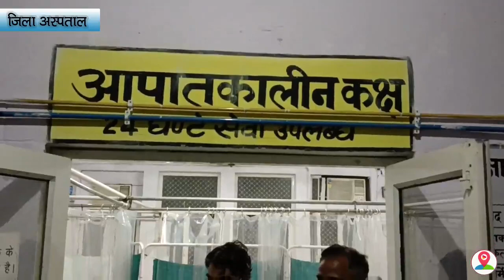छत पर सो रही किशोरी का अचानक फिसला पैर और फिर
शहर के मझोला थाना क्षेत्र में छत पर सो रही एक किशोरी अचानक छत से गिरकर गंभीर रूप से घायल हो गई, किशोरी की चीख-पुकार सुन परिजन छत पर दौड़े तो किशोरी को छत से नीचे गिरा देख वह दंग रह गए,
 दरअसल मुरादाबाद मझोला थाना क्षेत्र के लाइनपार सूर्य नगर में रहने वाले राजेश की  बेटी रिंकी छत पर सो रही थी, बाकी परिजन नीचे सो रहे थे,बताया जा रहा है कि रात में किशोरी  वाशरूम के लिए उठी, अचानक नींद में किशोरी का पैर फिसल गया और वह छत से नीचे गिर गई, जिससे वह गंभीर रूप से घायल हो गई, किशोरी के छत से गिरने से उसकी चीख-पुकार सुन परिजन छत पर दौड़े,तो किशोरी रिंकी को छत से नीचे गिरा देख वह दंग रह गए, परिजनों ने आनन-फानन में 108 एंबुलेंस की मदद से घायल रिंकी को उपचार के लिए जिला अस्पताल पहुंचाया, जहां घायल का उपचार चल रहा है वही घटना से किशोरी के परिवार में हड़कंप मच गया है